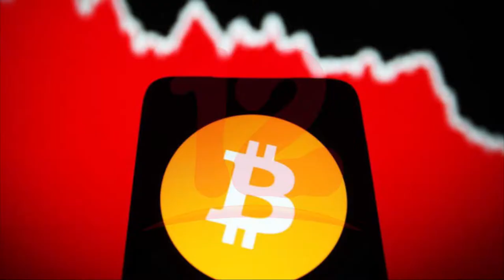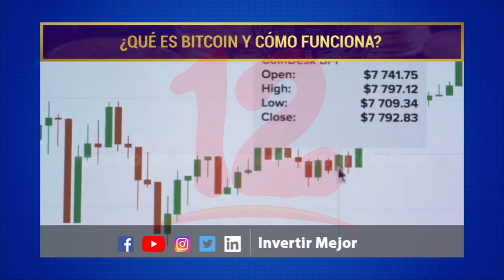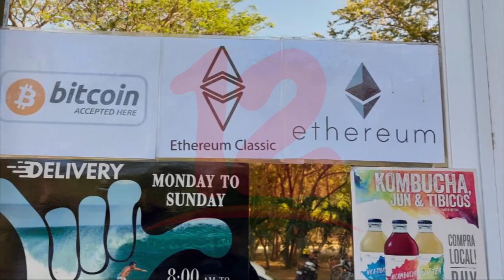Bitcoin estaría siendo aceptado por comercios en algunas zonas turísticas exclusivas de Nicaragua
Noticias12Nicaragua Bitcoin estaría siendo aceptado por comercios en algunas zonas turísticas exclusivas de Nicaragua